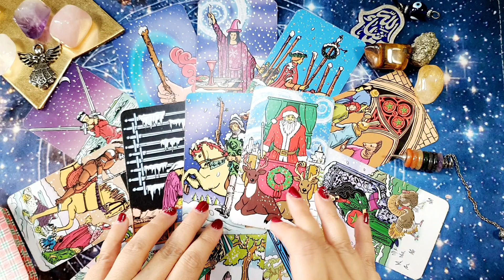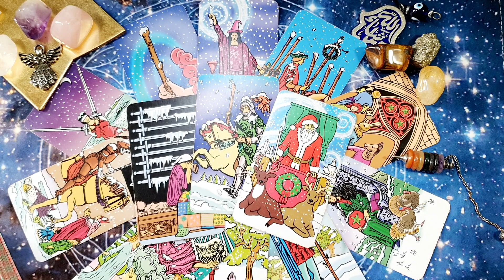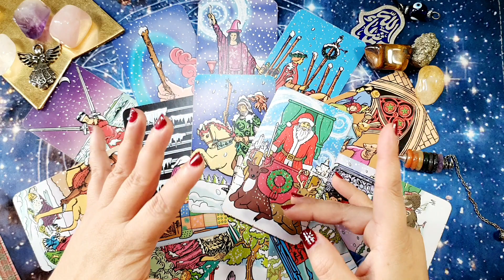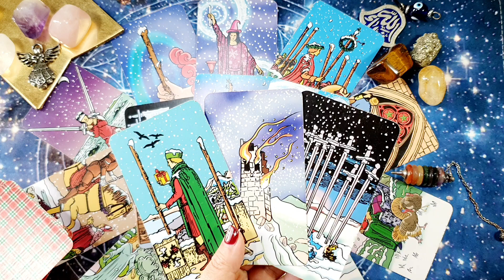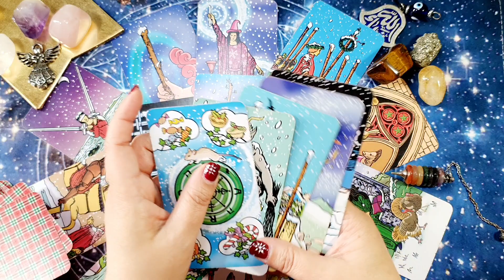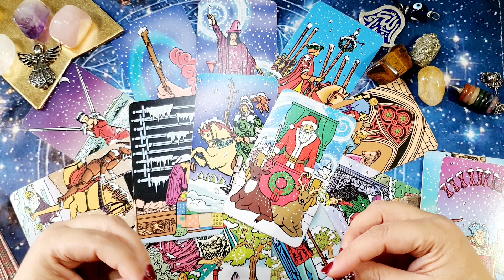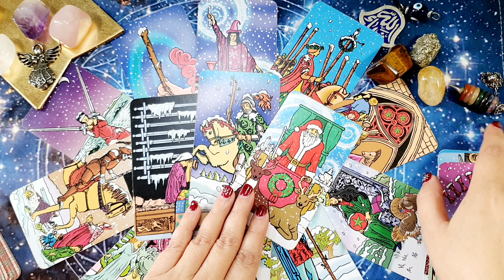🌟🤴🏻Ves que llega la prosperidad Felicidad Horoscopo PISCIS del 2 al 8 de enero 🌟Tarot Guia Angelical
🌟🤴🏻Ves que llega la prosperidad Felicidad Horoscopo PISCIS del 2 al 8 de enero 🌟 HOROSCOPO SEMANAL Tarot Guia Angelical
Tema del vídeo: piscis horoscopo semanal del 2 al 8 de enero y horoscopo piscis enero 2023 amor por mathicita piscis